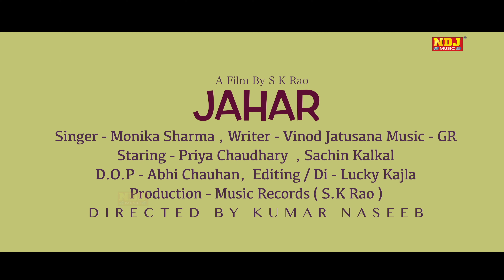सात फेरों वाली डोरी # New Haryanvi Songs Haryanavi 2021 # Priya Choudhary | Sachin Kalkal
Song - सात फेरों वाली डोरी
Singer - Monika Sharma
Artist - Priya Choudhary | Sachin Kalkal
Writer - Vinod Jatusana
Dop - Abhi Chauhan
Director - Kumar Naseeb
Edit / Di  - Lucky Kajla
Spl. Thanx - Babulal Parjapat
LABEL - NDJ MUSIC Gorband